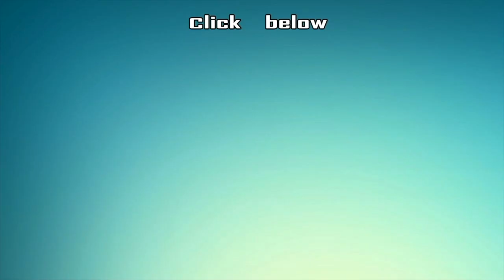Kolangal Episode 1504, 23/03/2023